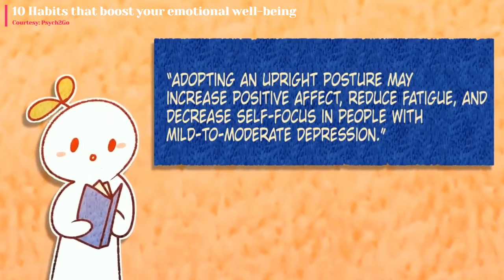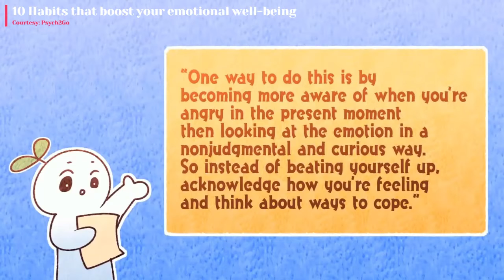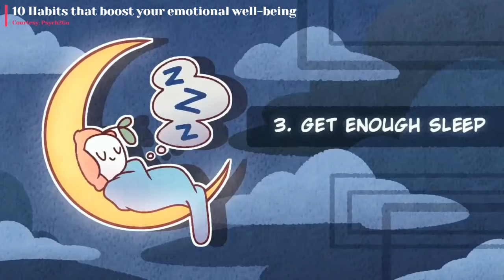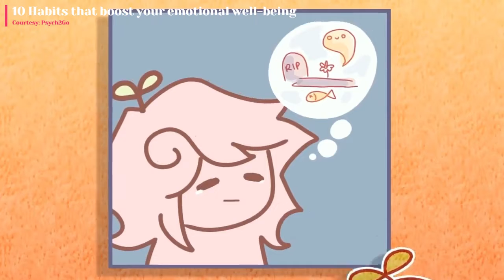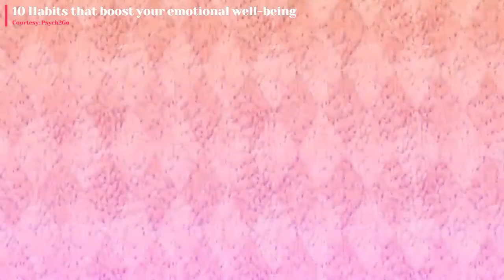10 Habits that boost your emotional well-being | How to improve your mental health | Self-awareness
Thanks
Courtesy: Psych2Go